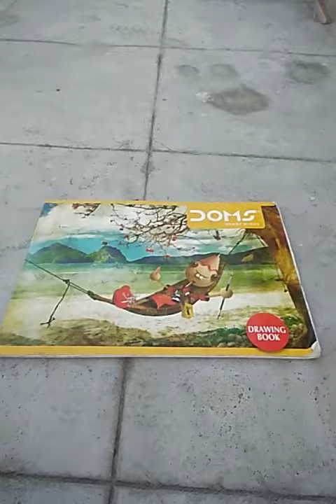My drawings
About my drawings